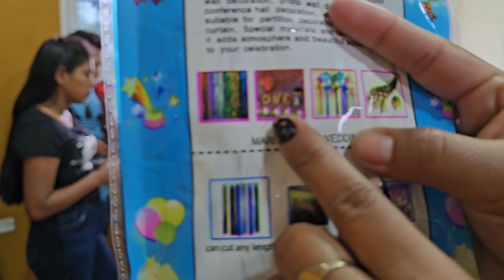Isaias Enamorará Nuevamente Su Ex Novia Que Con Esté Detalle Si Lo Va A Lograr